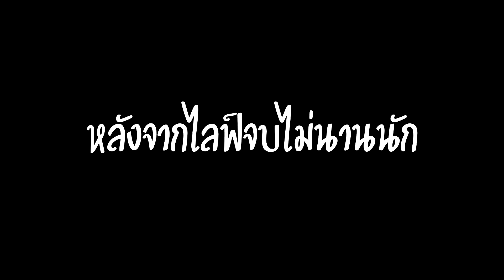มาดูเมดแสดงสด แต่กลับเจอคนดังด้วย!! - VRChat ไทย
ติดตามข่าวสารของร้าน Fuwa Fuwa Cafe ได้ที่ Facebook fanpage

อย่าลืมติดตามกันเยอะๆนะฮ๊าฟฟฟฟฟฟ